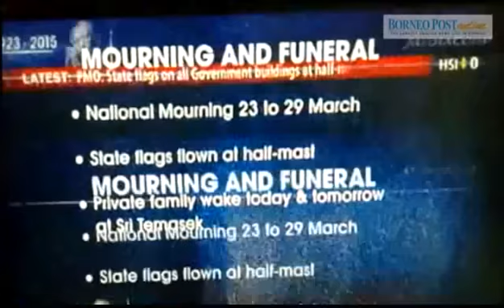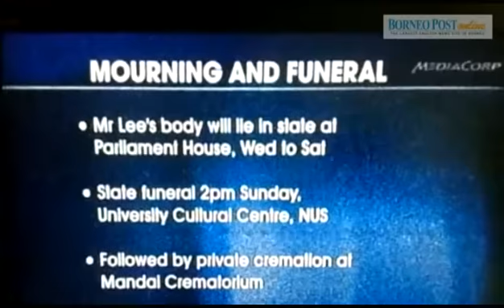Official announcement by PM of Singapore Lee Hsien Loong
A TV grab from Channel News Asia